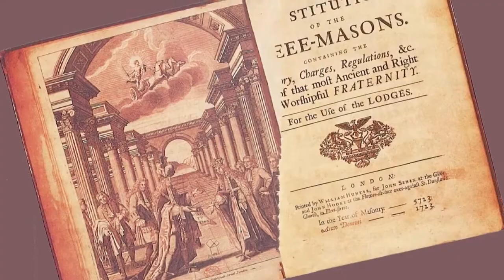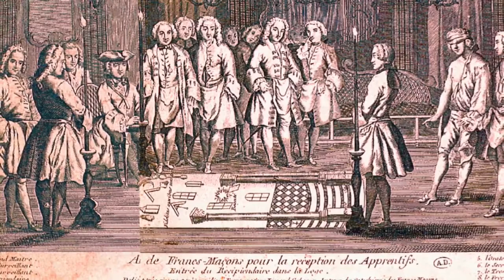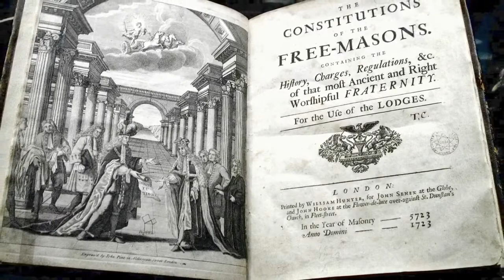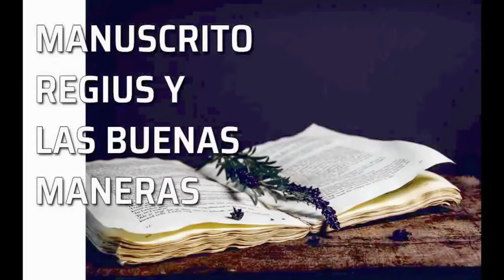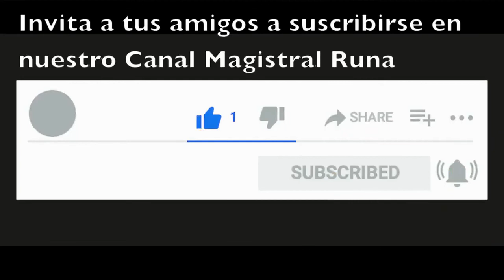LOS ORIGENES DE LA FRANCMASONERiA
ORÍGENES DE LA FRANCMASONÍA El verdadero origen de la masonería es desconocido, se ha perdido en el tiempo. Hay un buen número de historiadores con opiniones diversas, cada uno con vehemencia apoyando su propia creencia.